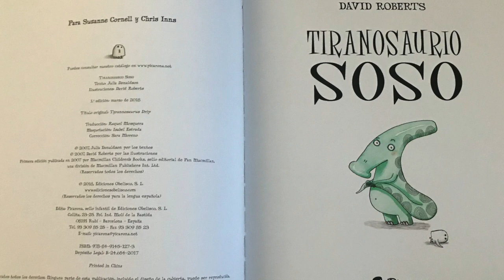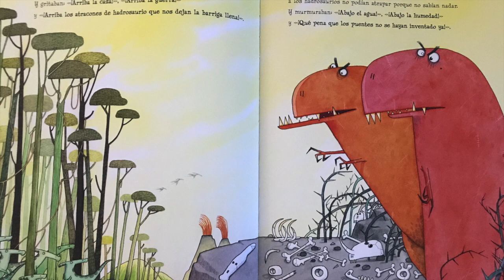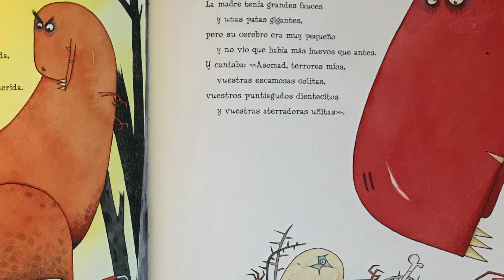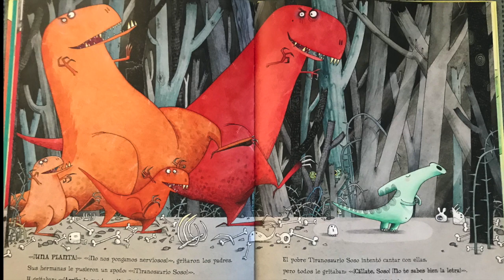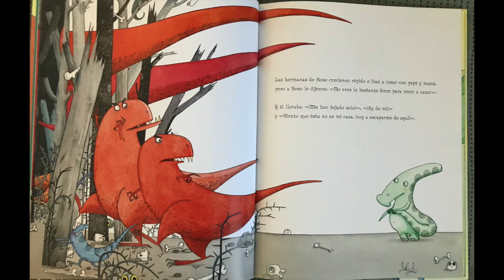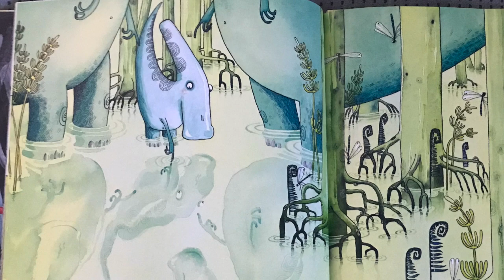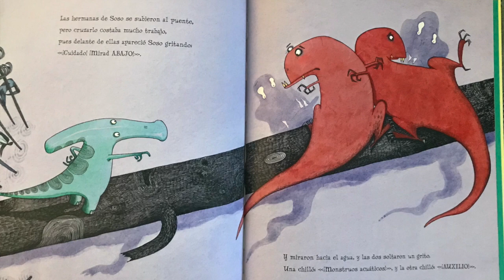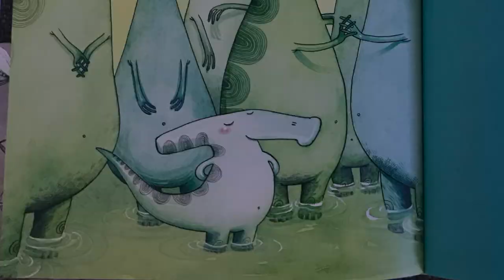Cuentacuentos: Tiranosaurio Soso / Cuentos para niños en español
Libor infantil: un dinosaurio herbivoro se encuentra en una familia de Tiranosaurios y pronto se da cuenta que tiene diferente gustos y recibe el nombre de Soso. Podrá Soso encontrar a su hogar verdadero?

Tiranosaurio Soso
Escrito por Julia Donaldson
Ilustrado por David Roberts
MacMillan Children's Books, 2007
Picarona, Ediciones Obelisco, 2018
Collita, 23-25. Pol. Ind. Moli de la Bastida
08191 Rubi - Barcelona - España

‘Cuentacuentos con La Señora Lectora’:
-intenta a apoyar a niños bilingües a obtener habilidades de alfabetización en inglés y en español, compartiendo videos de una variedad de libros que se leen en voz alta en los dos idiomas.
- aims to support bilingual children’s bi-literacy by providing engaging videos of stories read-aloud for a variety of books.

Copyright information: The material in the video is completely the property of the creators (narrator, authors, illustrators, editors, publishers). If you are an author or editor who would like to share or promote your book on this channel, please contact . If you own the rights to a book used in one of our videos and would prefer that is not be used on this channel to promote bi-literacy, we will be happy to take down the video. **

Información de Copyright ** El material usado para crear estos videos es totalmente propiedad de los creadores (narradores, autores, ilustradores, editores, publicadores). Autores o editores que deseen promocionar un libro en este canal, pueden solicitarlo a . Si algún autor o editor tiene los derechos de algún texto o imagen, y no desea aparecer en este canal gratuito de promoción a la lectura, puede escribir al mismo email y solicitar remover el contenido de este canal.